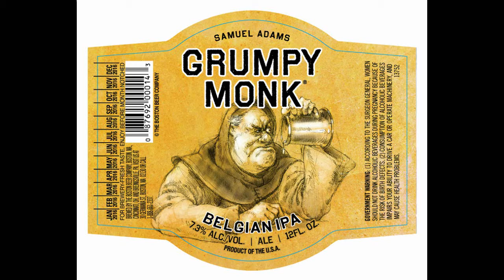Samuel Adams Grumpy Monk Beer Review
Really good. Look for it